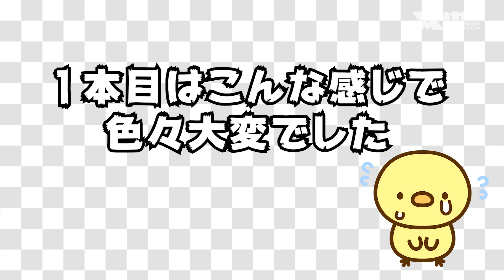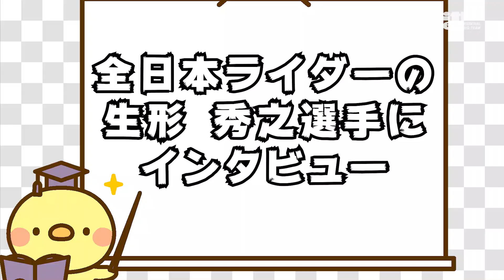ことりちゃんレンタルバイクGSX-R150で初レース参戦！！｜MTLカップ参戦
ことりちゃん単身取材でレンタルバイクレースMTLカップに参戦してきました。
GSX-R150をレンタルし、初めて走る白糸スピードランドで右も左も分からないままレース参戦。一体どうなるのか！？
最後に全日本ライダー、生形秀之選手にインタビューしてみました。

5月開催はコロナ感染拡大非常事態宣言において中止となってしまいましたが、
次回、7月開催出来ることになりました。是非みなさまエントリーしていただければと思います。
6月11日よりエントリー再開

◆ＧＳＸ-R150レンタルバイクレースシリーズ2020◆
◆レース日程◆
エントリー先着10台限定！
第１戦　　３月21/22日
第２戦　　５月２/３日　（中止です）
第３戦　　７月１１/１２日
第４戦　　９月１２/１３日
第５戦　　１０/３１日／１１月１日
２DAYではなく前日は練習

レース当日エントリー代、レンタル代込み
¥15000(フリー走行、予選、決勝レース12周)
前日練習 車両レンタル代¥5000　（サーキット走行料は別途）
転倒修理免責保証料
5000 円(転倒修理、車両交換後再度走行の場合は都度かかります)
※任意ですが転倒時修理代実費になります。

当日だけならエントリー¥15000プラス転倒保証料　¥5000　計¥20000
前日練習¥5000　　合計¥25000(前日練習走行料除く)
※エントリー開始は１か月前から
エントリーはこちらまで

〒420-0812 静岡県静岡市葵区古庄4丁目16-20
P-ファクトリー